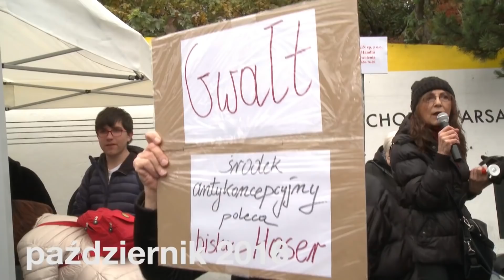Odc. 70: Aleksander Kwaśniewski, Marta Lempart, prof. Monika Płatek | Tomasz Lis.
O prezydenckich wetach, łamaniu konstytucji, strajkach kobiet i protestach przeciwko reformie sądownictwa w programie "Tomasz Lis." opowiedzą: Aleksander Kwaśniewski, Marta Lempart oraz prof. Monika Płatek.